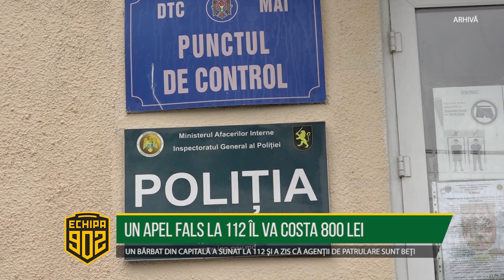UN APEL FALS LA 112 ÎL VA COSTA 800 LEI